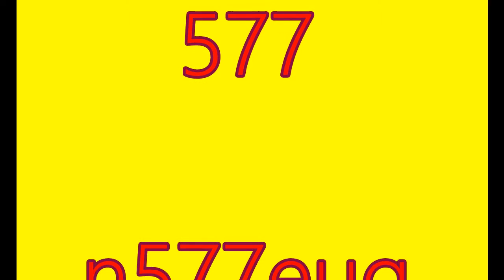Black Prince Buses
577

mcdowell

29/4/2016